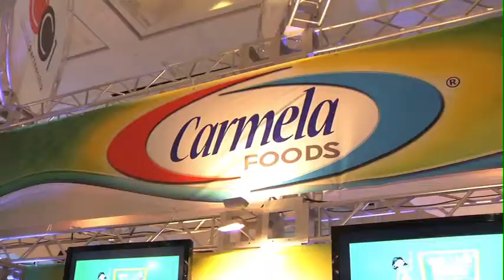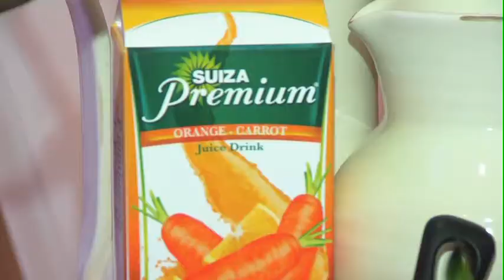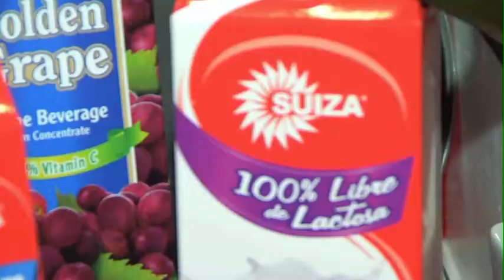Animadora SUIZA / MIDA 2012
Animadora _Trabajo Especial para Suiza y MIDA 2012 PR
Animadora Evento Especial MIDA 2012 con Suiza Dairy PR